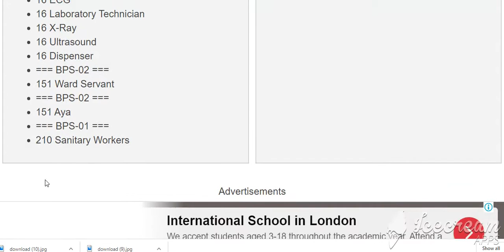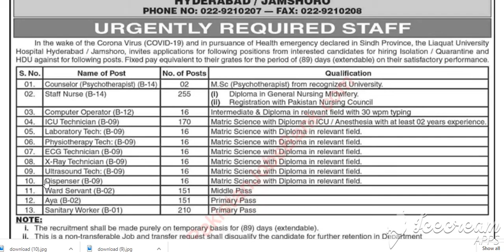Liaquat University Hospital Hyderabad / Jamshoro Jobs 2020 July Nurses, Medical Technicians,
Pakistan Jobs
Jobs in Pakistan
Government Jobs
More
Liaquat University Hospital Hyderabad / Jamshoro Jobs 2020 July Nurses, Medical Technicians, Sanitary Workers & Others Latest
23-Jul-2020 (Thursday)  in  Dawn

Positions:
=== BPS-14 ===
02 Counselor (Psychotherapist)
255 Staff Nurse
=== BPS-12 ===
16 Computer Operator
=== Technicians (BPS-09) ===
170 ICU
16 Physiotherapy
16 ECG
16 Laboratory Technician
16 X-Ray
16 Ultrasound
16 Dispenser
=== BPS-02 ===
151 Ward Servant
=== BPS-02 ===
151 Aya
=== BPS-01 ===
210 Sanitary Workers
City / Location:
Jobs in Hyderabad
Jobs in Jamshoro, Sindh
Advertisements

Advertisements

Liaquat University Hospital Hyderabad / Jamshoro Jobs 2020 July Nurses, Medical Technicians, Sanitary Workers & Others
Advertisement in Daily Dawn Newspaper on Thursday 23-July-2020
Government Of Pakistan , Public Sector
Sindh / Hyderabad / Jamshoro - Domicile / PRC / Quota
Bachelor's in Nursing , B.Sc. - Nursing , BScN
Charge Nurse , Nursing
Staff Nurse Jobs in Liaquat University Hospital Hyderabad / Jamshoro 2020 July
Compounder , Pharmacist , Dispenser , Counselor
Medical , Hospital , Healthcare , Health , Paramedical
Medical Technician Jobs in Liaquat University Hospital Hyderabad / Jamshoro 2020 July
Application Procedure / Process , How to Apply
Corona Virus , Coronavirus , COVID-19
Key Punch Operator , KPO , Data Entry Operator , DEO , Computer - Assistant / Operator
Sanitation Work , Khakroob , Sweeper , Janitor , Cleaner
Sanitary Worker Jobs in Liaquat University Hospital Hyderabad / Jamshoro 2020 July
Application Deadline , Last Date to Apply
Midwifery - Course / Diploma / Certificate
Lady Health Worker / Visitor , LHW , LHV , Midwife , Nurse
Female Attendant , Ayaa , Aaya , Nanny
Ward Boy / Attendant / Helper / Bearer / Cleaner
Aya / Ward Servant Jobs in Liaquat University Hospital Hyderabad / Jamshoro 2020 July
INF-KRY 1836/2020
Advertisements

More Locations...
More Provinces...
Jobs by Profession
Medical Jobs
Engineering Jobs
IT Jobs
Accounting Jobs
Marketing Jobs
Teaching Jobs
More Professions...
Jobs by Industry
Government Jobs
Embassy Jobs
NGO Jobs
Banking Jobs
Education Jobs
Medical Jobs
More Industries...
Jobs by Organization
Army Jobs
Police Jobs
PAEC Jobs
FPSC Jobs
PPSC Jobs
NTS Jobs
More Organizations...
More Newspapers...
Jobs by Type
Internships
Apprenticeships
Fellowships
Scholarships
Part Time Jobs
Female Jobs
More Types...